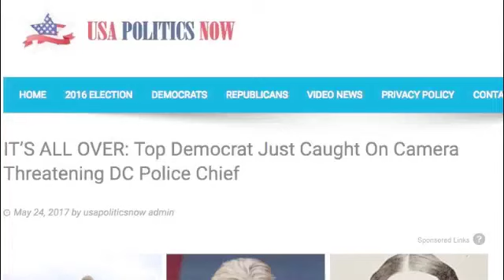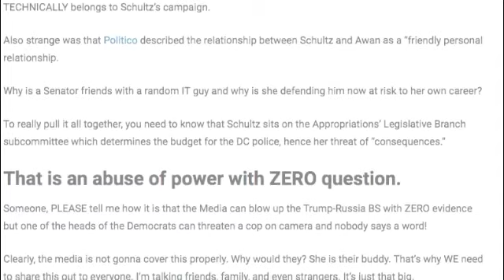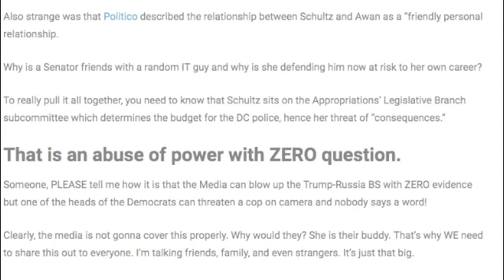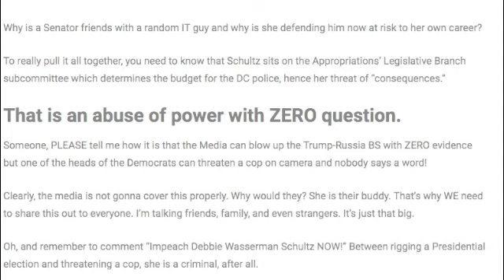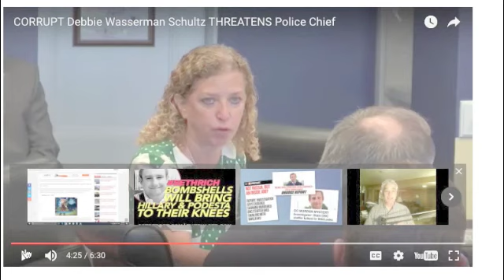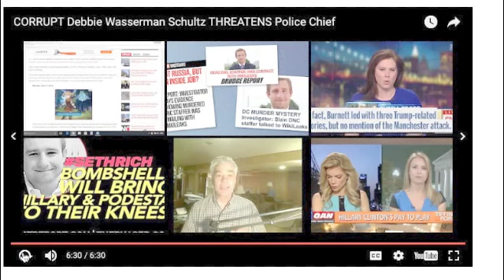TOP DEMOCRAT CAUGHT ON CAMERA THREATENING DC POLICE CHIEF!